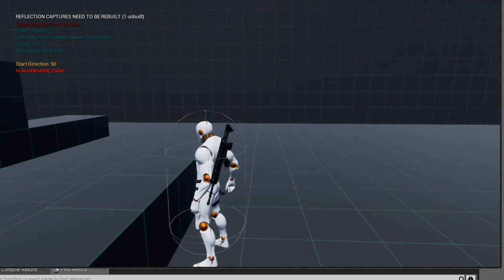Second vault types, no sprinting one